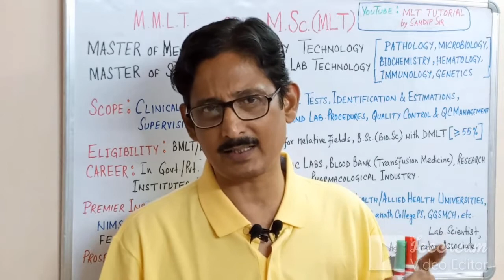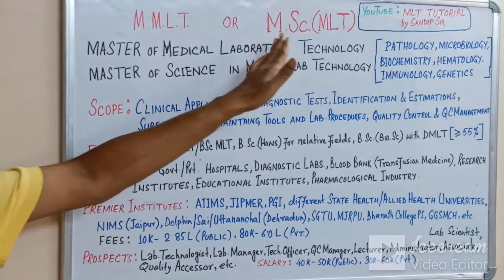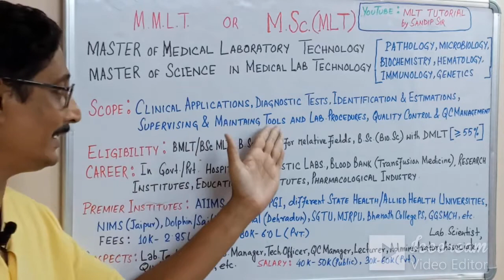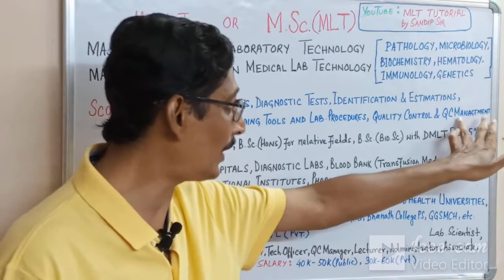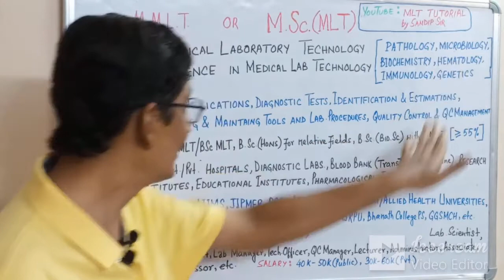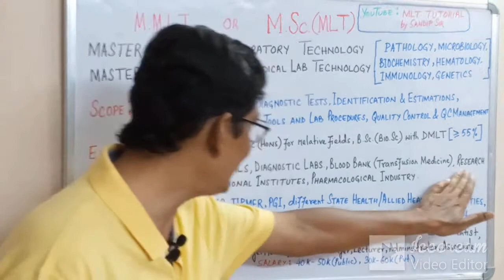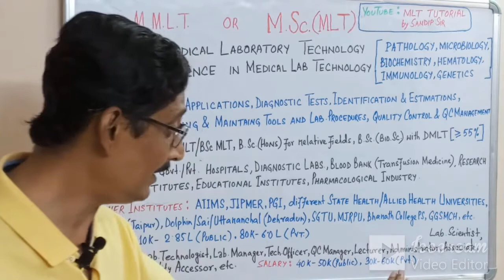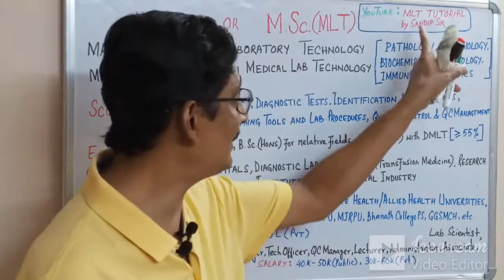Microbiology career jobs & salary/What to do after Bsc in Microbiology/Bsc Biochemistry/Bsc Biology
Microbiology career jobs and salary
       Microbiology career,microbiology
       Microbiology jobs,jobs in microbiology
       Microbiology salary
       Microbiology jobs salary
       Government jobs in microbiology
       Private jobs in microbiology
       Career in microbiology
       Bsc in microbiology
       Msc in microbiology
       What to do after bsc in microbiology
       Microbiology career option
       Salary of microbiologist
       Bsc microbiology jobs
       Biochemistry career
       Career in biochemistry
       Biochemistry jobs
       Biochemistry salary
       What to do after bsc in biochemistry
       Career after bsc biochemistry
       Msc biochemistry career
       Career after msc in biochemistry
       What to do after biochemistry graduation
       Biochemistry
       Government jobs in biochemistry
       Private jobs in biochemistry
       5 best government jobs
       Jobs after life science graduation
       Biology job salary,
       Bsc Biology ke baad kya kare
       Bsc biology,bsc biology careers
       Bsc biology career options
       After bsc biology career
       What to do after bsc biology
       What to do after bsc life science
       What to after zoology honours
       What to do after bsc botany,